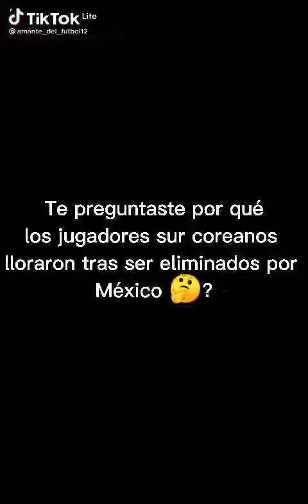:( .. Festeje pero a la vez me puse triste por esto :'c